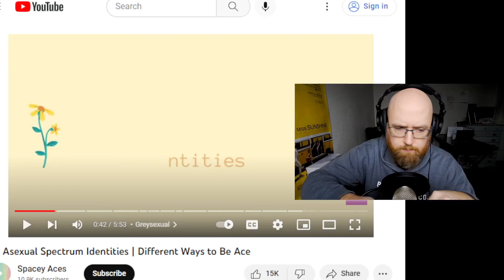#1 GREYSEXUAL - 14 Asexual Spectrum Identities (Spacey Aces) [REACTION]